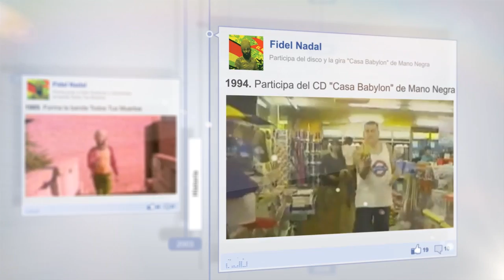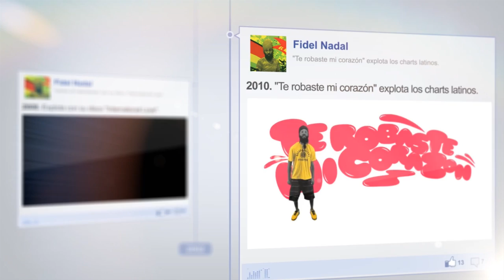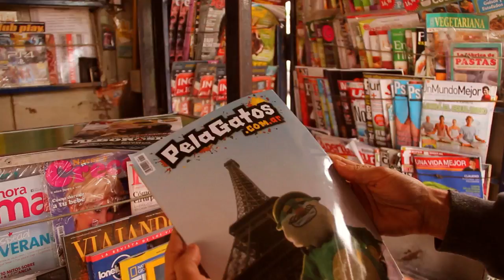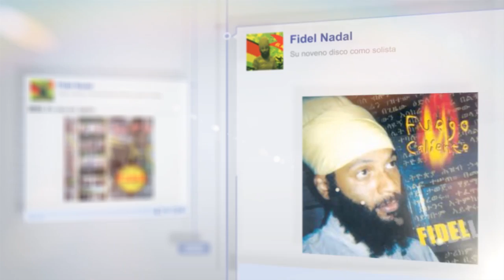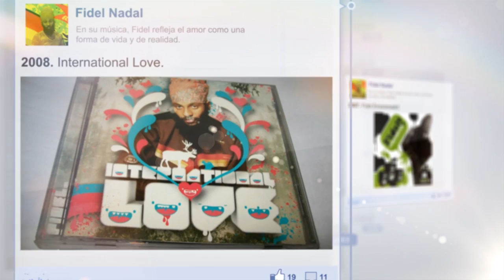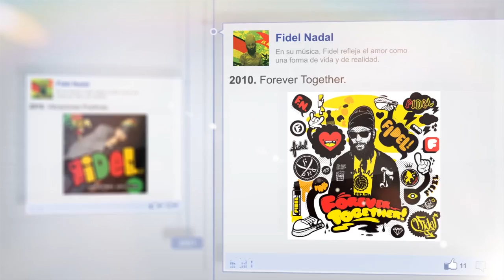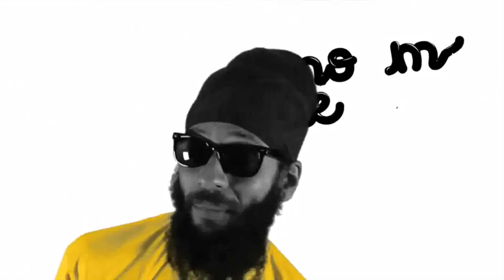PelaGatos TV - Especial Fidel Nadal (P.160)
Aquí el programa 160 de PelaGatos TV.
Un especial sobre Fidel Nadal, donde el cuenta en primera persona toda su historia.
Como nunca lo viste.